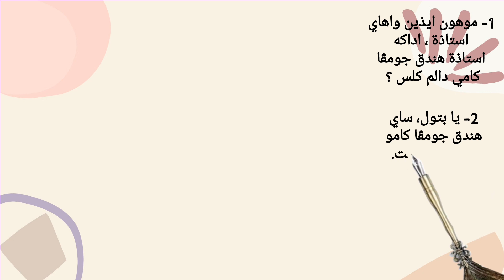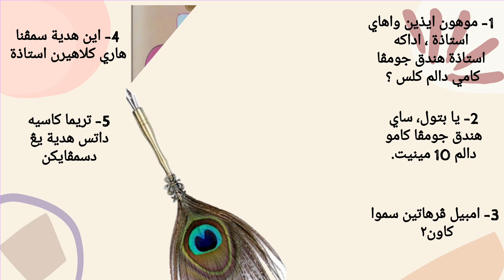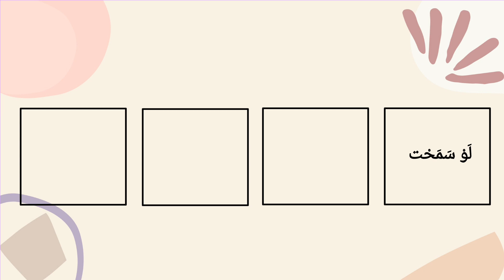Bahasa Arab-لغة الفصل